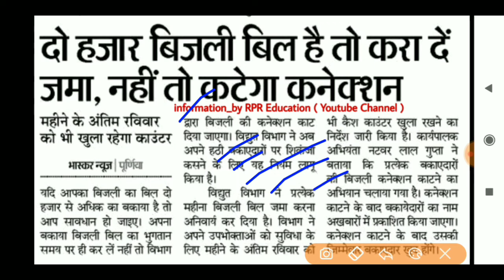बिहार बिजली विभाग : breaking news| Bihar Electricity Department न्यूज-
●Hello
Dear Friends_Welcome To Our Youtube Channel-
RPR Education

●About this Video:-  बिहार बिजली विभाग : breaking news| Bihar Electricity Department न्यूज-

●Important Keyboard:-
Bihar Electricity Department| Bihar Electricity Department | Bihar Electricity Department |Bihar Electricity Department _RPR Education |